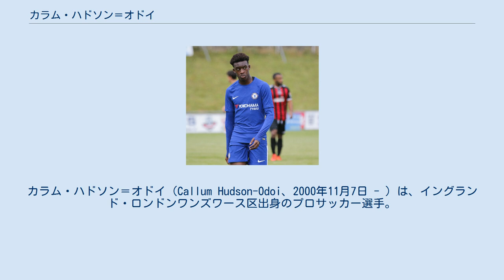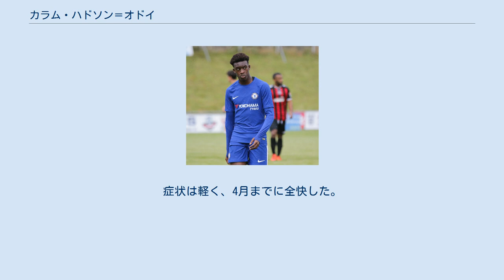カラム・ハドソン＝オドイ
カラム・ハドソン＝オドイ（Callum Hudson-Odoi、2000年11月7日 - ）は、イングランド・ロンドンワンズワース区出身のプロサッカー選手。
チェルシーFC所属。
 2007年よりチェルシーFCの下部組織でプレーを始めた。
2016年8月にU-18チームに昇格し、このシーズンのFAユースカップ制覇に貢献した。
翌シーズン、16歳にしてU-23チームに昇格した。
 2017年12月20日、フットボールリーグカップのAFCボーンマス戦で初めてトップチームのベンチに座ったが、出番は無かった。
2018年1月28日、FAカップのニューカッスル戦で81分にペドロとの交代で途中出場、念願のトップチームデビューを果たした。
1月31日のボーンマス戦でプレミアリーグ初出場。
翌シーズンのELのグループリーグ PAOK戦でトップチームで初ゴールを決めた。
 その出自からガーナ代表としてプレーする権利も有しているが、一貫してイングランド代表に選出されている。
2017 FIFA U-17ワールドカップでは7試合に出場し1ゴールを挙げ、大会制覇に貢献した。
 2019年3月、UEFA EURO 2020予選に挑むイングランド代表に初招集された。
3月23日、チェコ戦で途中出場をし、64年ぶりとなる最年少出場記録を更新した。
 かつてアクラ・ハーツ・オブ・オークなどでプレーしたガーナ人サッカー選手のビスマーク・オドイを父に持つ。
実兄のブラッドリー・ハドソン＝オドイもノンリーグ所属のサッカー選手。
 2020年3月13日、所属クラブのチェルシーは、体調不良を訴えていたハドソン＝オドイが新型コロナウイルスの検査で陽性反応が確認されたと発表した。
スカイスポーツによれば、プレミアリーグで感染が確認された初の選手である。
症状は軽く、4月までに全快した。